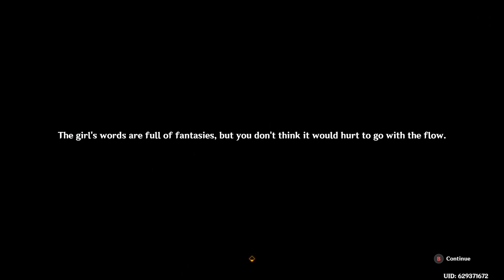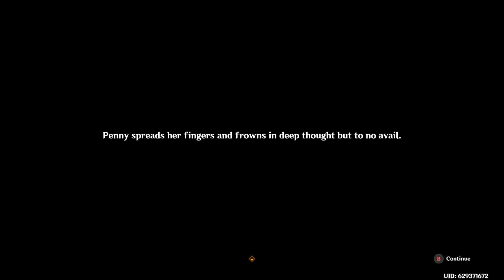Free Verse Part 1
This is interesting, kind of reminds me of the cat shrine in Inazuma. XD